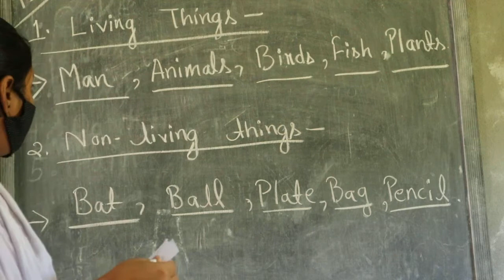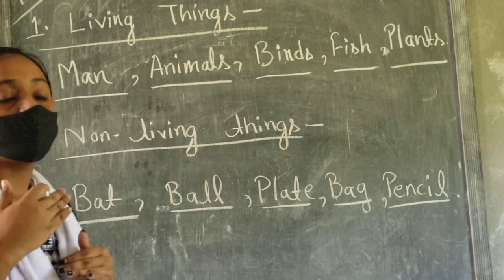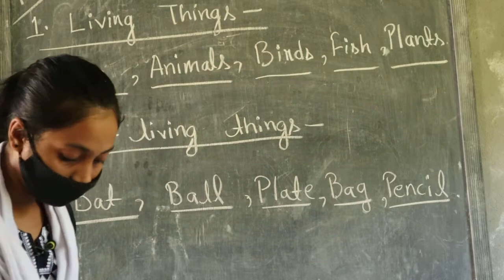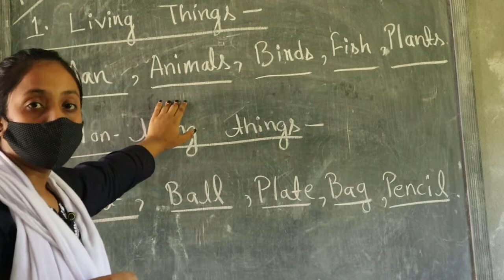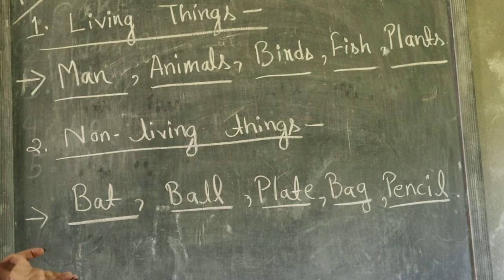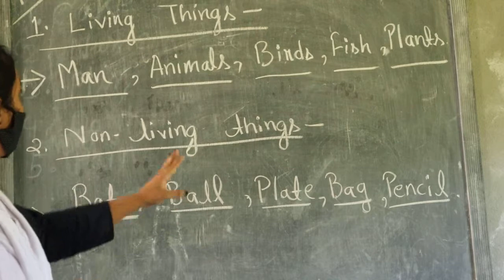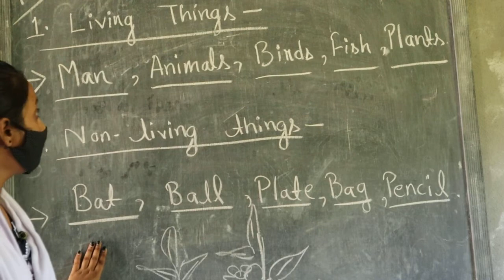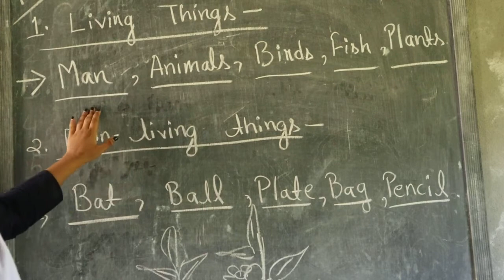KG Science p1